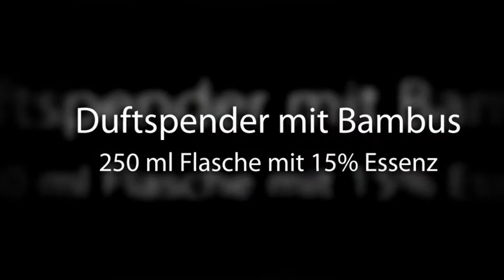PURCHASE SANOTINT LOCHERBER MILANO HOME BESTELLEN KAUFEN ONLINE SHOP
Locherber Green Caviar
Locherber Gold mask
Locherber Gold Serum
Locherber Gold eye
Hypnotic Viper
BTY serum
BTY Cream
DNA 24 HOUR
OVER 40 CREAM